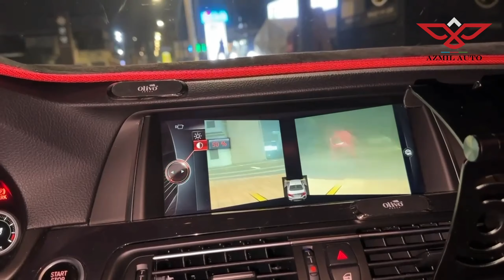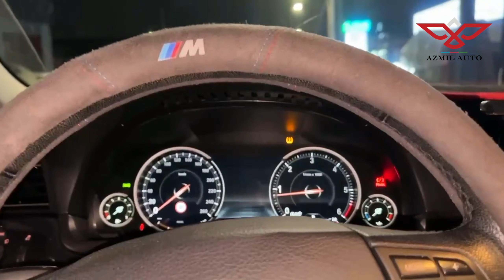BMW F10 520 model 2.0 motor 2016 ci Koreyadan Bakıya gömrüksüz qiymət 15.900 dollar. Turbo az deyil.